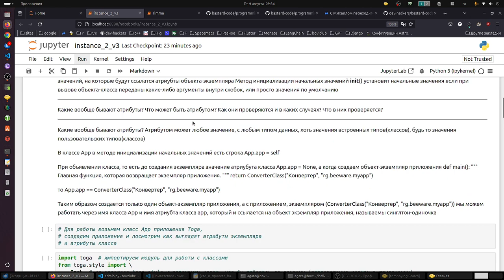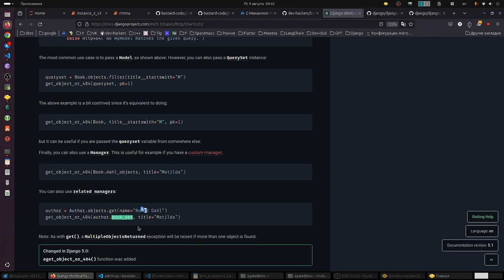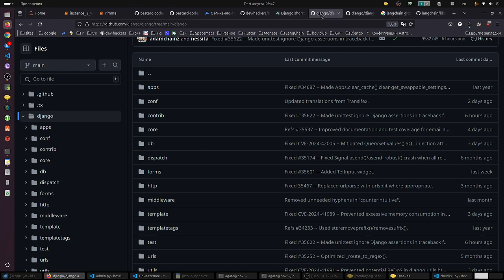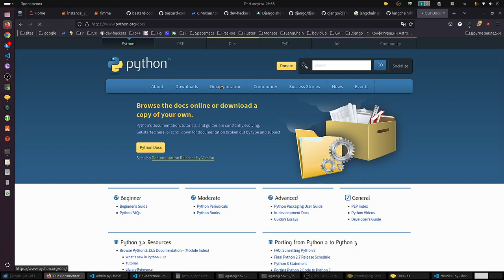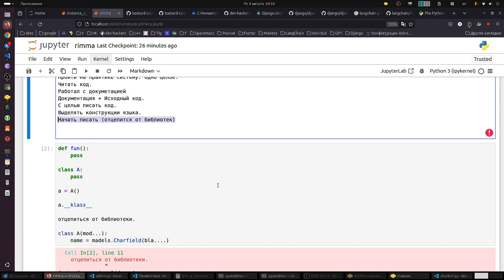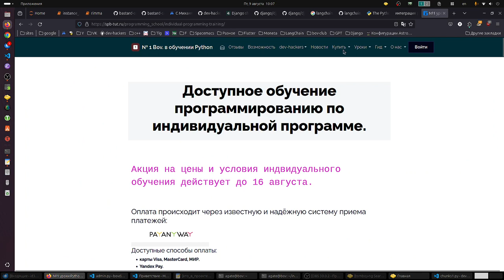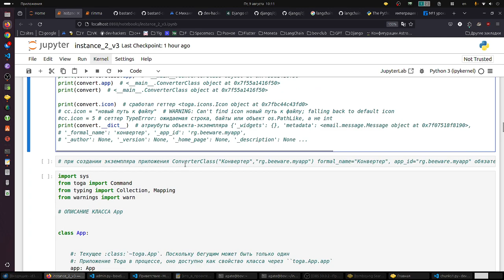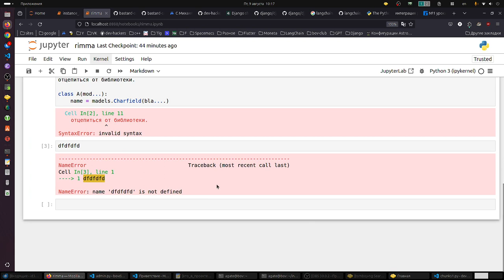А Вы знаете? Этапы освоения Python с нуля до уверенного программиста по пунктам. (Для Риммы)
Посмотрите до конца видео и Вы узнаете, как поэтапно освоить язык. а так же узнаете, что есть полная гарантия и почему именно так.

И в письме изложить свои цели,

обязательно вставьте в письме словосочение: Получить скидку, посмотрел/а, видео для Римы.

---Функция
Класс
Метод
Экземпляр

тип и значение

Пройти на практике систему. Одно целое.
Читать код.
Работал с докуметацией
Документация + Исходный код.
С целью писать код.
Выделять конструкции языка.
Начать писать (отцепится от библиотек)